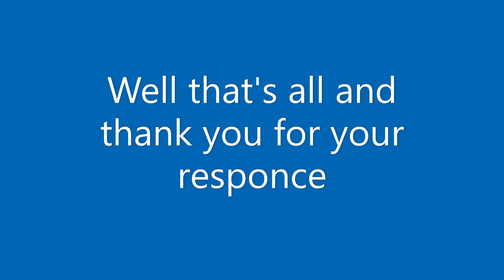Question for y'all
Make sure to pause or slow mode when watching it because I forgot to slow down the video cards thing. And reason I posted this video is because if I've to put only kids only or not kids only because its very odd for me to see one of the MCSO videos and have 1 view from me watching it because I usually see more then 1 view when I upload it so I thought it could be the restriction. Also the video I'm talking about is this one